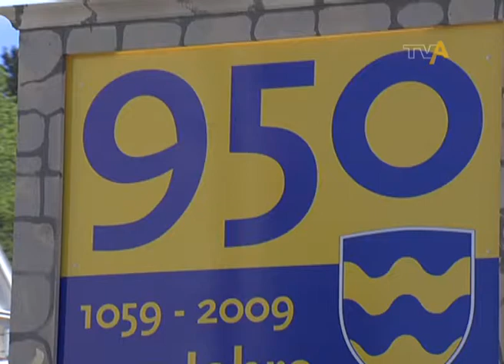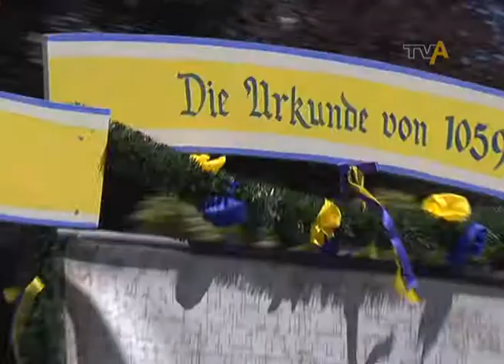950 Jahre Sulzberg Festumzug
TV-Allgäu Beitrag